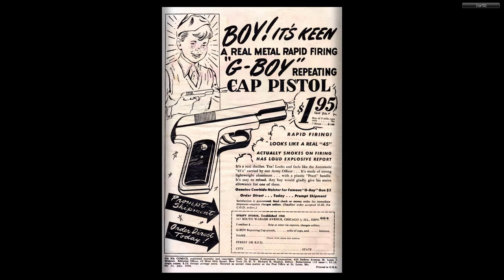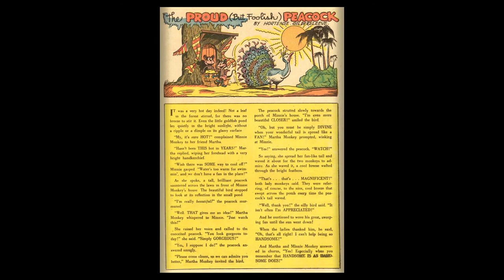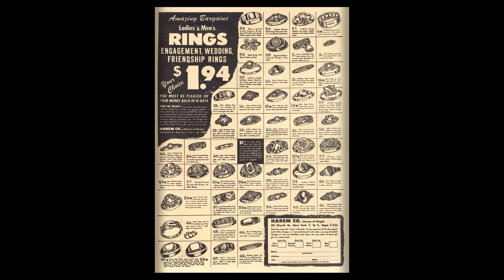Ha Ha Comics 31 ACG